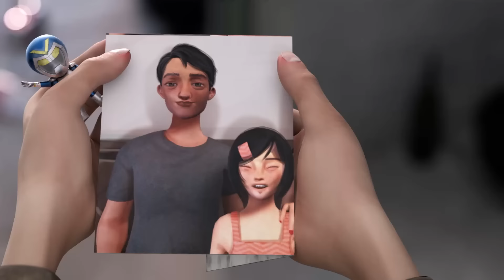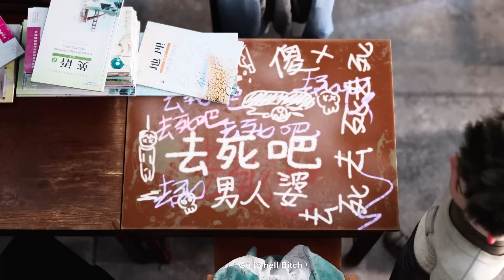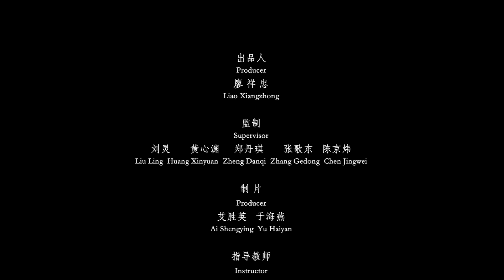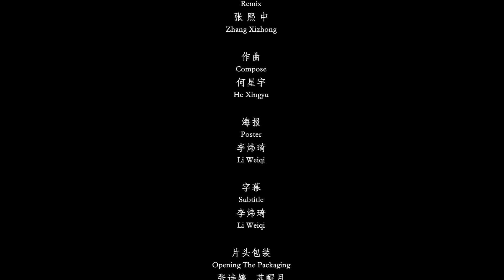HERO- Ionian Contemporary Animation Festival: International Competition of Student Films- CUC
Jane, a female high school student, was bullied by her classmates for a long time because she dressed like a boy and liked iron faced Superman. After asking for help everywhere fruitlessly, bullying intensified. In a group fight, the old scavenger was inadvertently involved. Jane was forced to face up to herself and chose to stand up and face bullying.

Awards:
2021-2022 Film and Television Works Promotion Activity and the 12th "Academy Award" of China Film and Television Society of Higher Education: Third Prize in Animation, Digital Media (Student Group).
The 9th Beijing College Students Animation Design Competition: Second Prize in A (Animation) Project.

Finalist:
Ionian Contemporary Animation Festival: International Competition of Student Films.
Linoleum Contemporary Animation and Media Art Festival: Kids and Teens program(Teens ages 13-16 program).
Cartoon Club International Festival of Animation Cinema: Signor Rossi Award.
The 22nd Animation Academy Award of Beijing Film Academy: Animated shorts unit.

Created by: Zhang Shiting(LiaoFan), Zhang Xizhong, He Xingyu, Su Xingyue, Li Weiqi, Yang Pu, Liu Xingzhou

创作成员：张诗婷，张熙中，何星宇，苏醒月，李炜琦，杨普，刘行舟